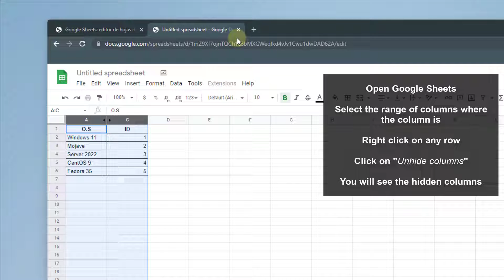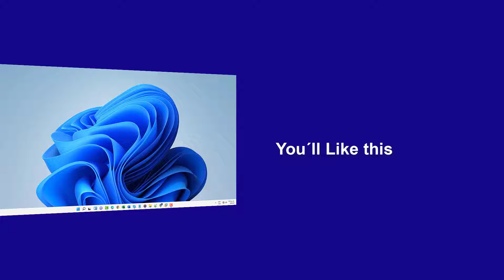Show Hidden Columns or Rows in Google Sheets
Solvetic_eng video-tutorial to Show Hidden Columns or Rows in Google Sheets. We teach you how to show hidden columns in Google Sheets, and how to show hidden rows in Google Sheets following the steps in the video. Easy and fast, we teach you how to see hidden columns and rows in Google Sheets.

 》 CHAPTERS 《

00:00 Introduction
00:16 Show Hidden Rows Google Sheets
00:42 Show Hidden Columns Google Sheets